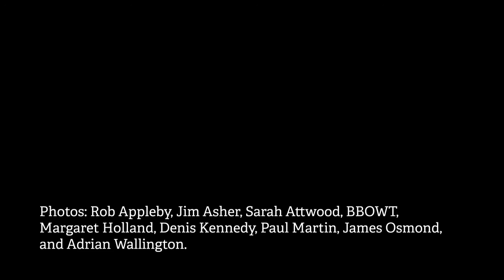BBOWT Volunteer Awards 2020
Although we've been unable to present our volunteer awards in person this year, we're delighted to honour three very special volunteers with lifetime achievement awards. Find out more about how they've contributed to BBOWT over the years.

Thank you to all of our amazing 1,700 volunteers.